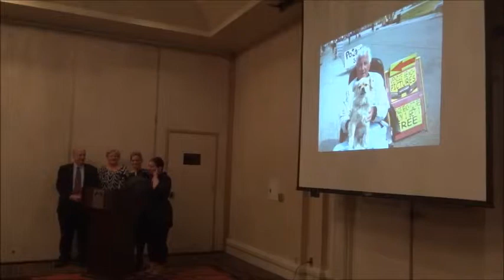DAD'S MEMORIAL (PART 5/18) CAMILLE, JUSTINE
CAMILLE, JUSTINE